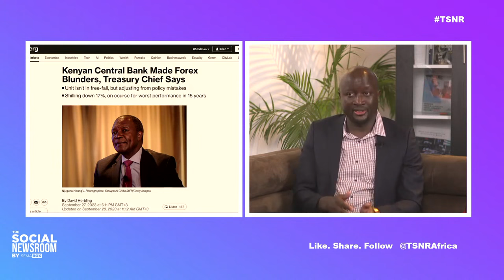Explained: Why Has The Kenyan Shilling Declined So Sharply?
Host: Mark Masai

Guest: Churchill Ogutu, Economist at IC Group

Topic: Masaibu Ya Shilingi (The Trouble With The Kenyan Shilling*) - Why Has The Kenyan Shilling Declined So Sharply? And What Can Be Done About It?